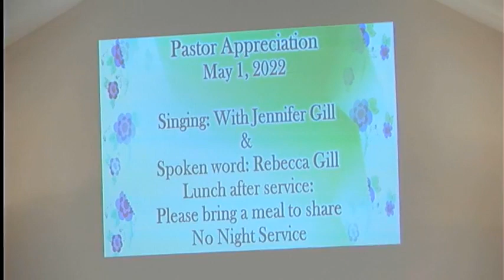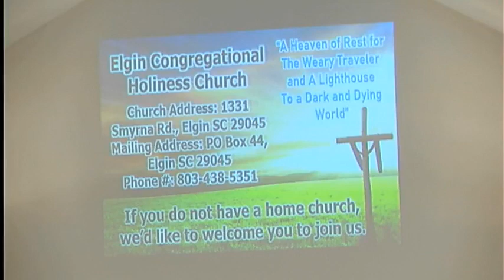Live Streaming - Pastor Judith Luke - Blueprints in the Hands of Jesus - 04/24/2022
Elgin Congregational Holiness Church
1331 Smyrna Rd. Elgin, SC 29045